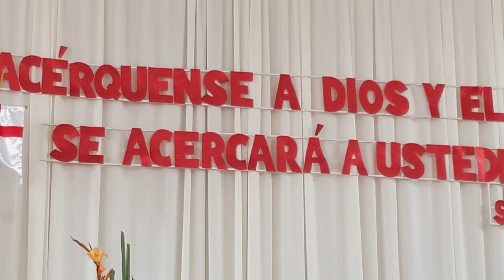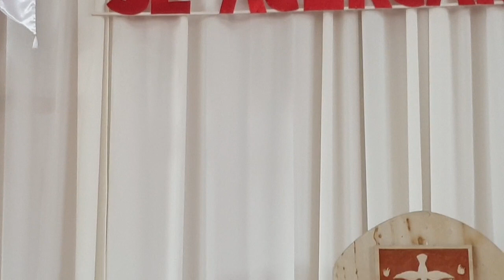SANTA MISA. JUEVES II DE PASCUA. 20 DE ABRIL DE 2023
PARROQUIA EL ESPIRITU SANTO DE TULUA